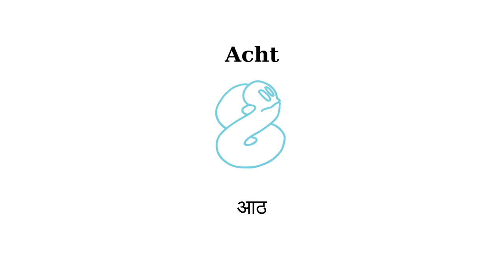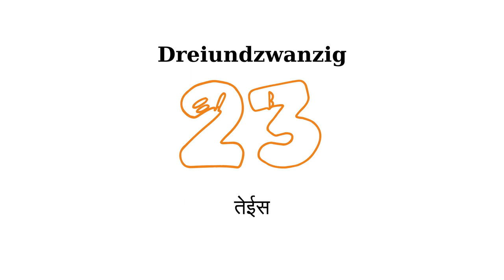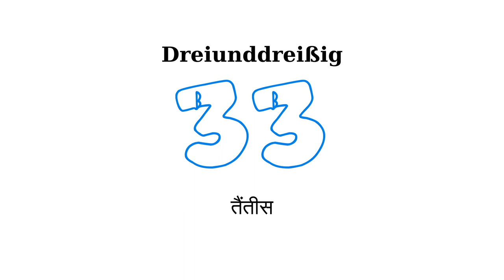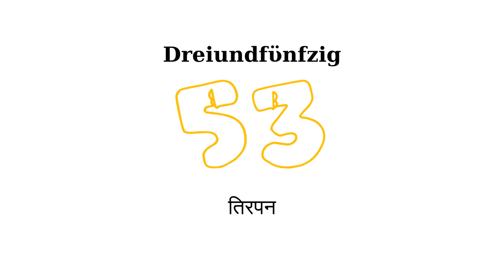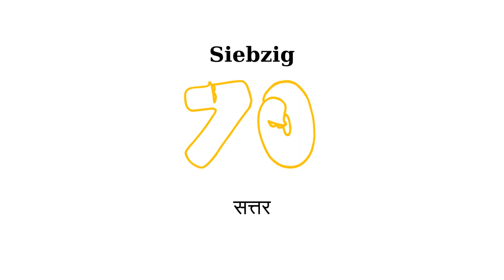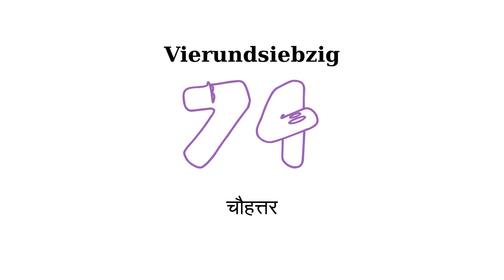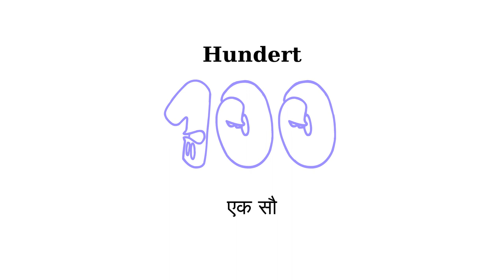Zahlen auf Hindi